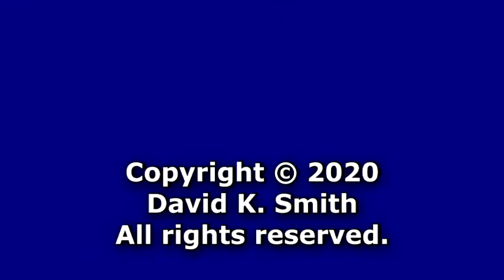N Scale Animated Barber Pole Test #2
This is a test of the new permanent drive mechanism of my N Scale animated barber pole.